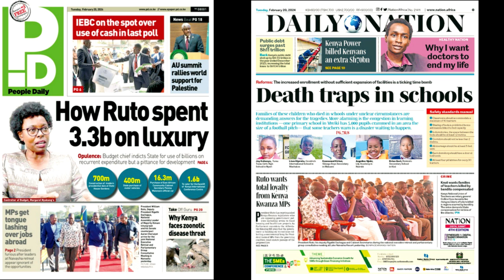NGATHETI YA 19 FEB 2024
ARAHUKA RUCINI NA MUTHEEKIENGEI NA GATONYEWAMBUGUA DO U WANT TO MAKE MONEY ONLINE, START FOREX TRADING TODAY , TRADE WITH THE BEST BROKER AND GET DEPOSIT BONUS OF UPTO MORE THAN 50% YOUR DEPOSIT ...CLICK THIS